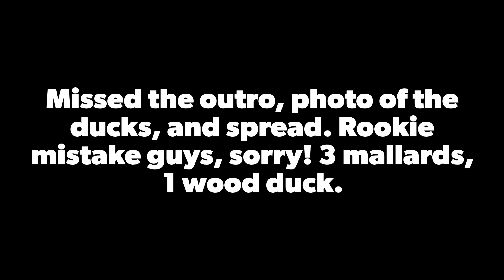‘24-‘25 Duck Opener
And the hunting season is off! Season opener for me, showing some rookie mistakes, poor shooting, but a great time!